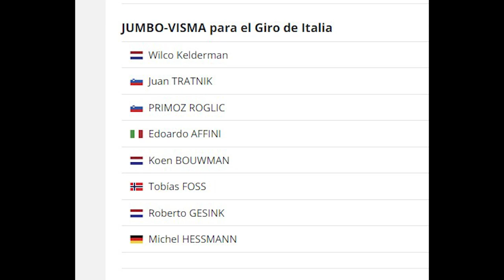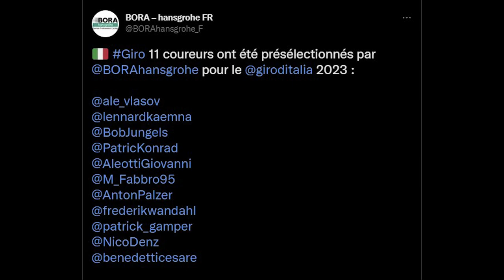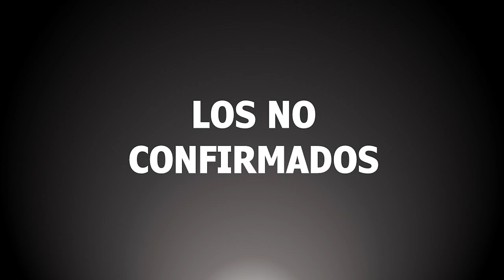GIRO, TOUR o VUELTA?? A qué grande irán las ESTRELLAS en 2023?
¿Quieres saber a qué gran vuelta acudirán los grandes escaladores y vueltómanos y también los sprinters? ¿O quiénes compondrán sus equipos a día de hoy?
Este es tu vídeo entonces, en el que hacemos un repaso de las estrellas que estarán en la salida del Giro de Italia, el Tour de Francia y la Vuelta a España.

Iremos actualizando poco a poco el comentario fijado con las novedades que vayan saliendo de otros ciclistas como Sergio Higuita, Rigoberto Urán, Stefan Küng y muchos otros!

CAPÍTULOS
0:00 – Introducción
0:44 – Giro de Italia
5:34 – Tour de Francia
11:28 – Vuelta a España
13:35 – Los no confirmados
15:25 – Las grandes ausencias
16:06 – Despedida